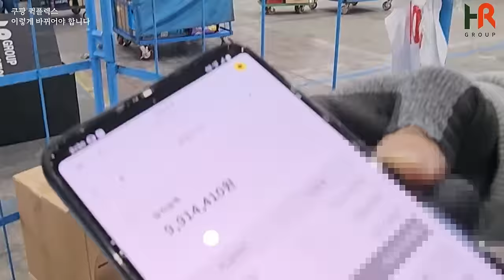HR그룹의 택배기사 과로방지와 업무환경 개선 프로젝트!! 쿠팡 퀵플렉스 기사님들 인터뷰!